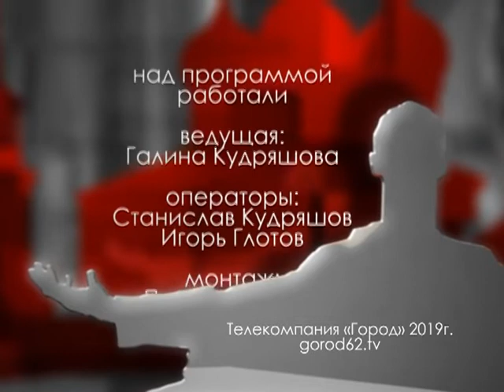Городские встречи 09.01.2020 Анатолий Музюкин и Самир Гараев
Председатель и директор регионального отделения ассоциации юристов России